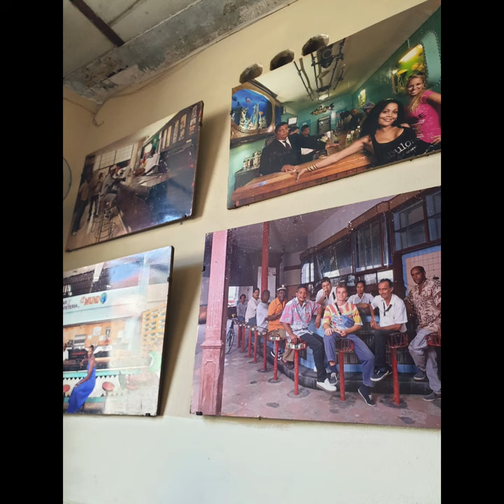칼라풀쿠바 Colorful cuba 1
여행유튜버 힐링 짧은영상 아들과 남미여행
매일 감사하기
Cuba Photo Tour Happy Moments South America Travel Travel2019 YouTuber#Healing#Short video#Travel to South America with my son Thank you every day

감사합니다
좋은 나날 되세요